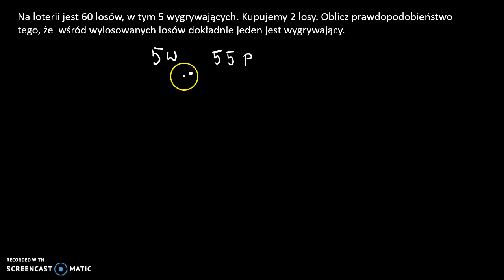Drzewko loteria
Na loterii jest 60 losów, w tym 5 wygrywających. Kupujemy 2 losy. Oblicz prawdopodobieństwo tego, że  wśród wylosowanych losów dokładnie jeden jest wygrywający.